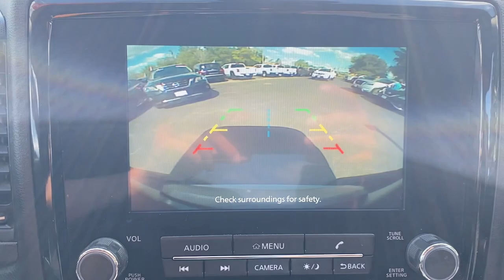2022 Nissan Frontier Wappingers Falls, Poughkeepsie, Fishkill, Hopewell, Newburg, NY PU1836A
Super Black Used 2022 Nissan Frontier S available in Wappingers Falls, New York at Poughkeepsie Nissan. Servicing the Poughkeepsie, Fishkill, Hopewell, Newburg, NY area.

Poughkeepsie Nissan
1445 Route 9

STOP!. STOP!. STOP Falling for the BS games the other dealers play. We have no surprise charges that means NO CERTIFICATION FEES NO DESTINATION CHARGES NO RECONDITIONING FEES!!!..THE PRICE THAT YOU SEE IS THE PRICE THAT YOU PAY JUST ADD sales tax dmv charges and our standard $175 dealer doc fee... ** NISSAN CERTIFIED 84 MONTH / 100 K MILE POWERTRAIN WARRANTY ** 182 Point Safety Inspection Bluetooth Hands-Free LOW Miles!!! Rear view Camera Blind Spot Warning High Beam Assist (HBA) Intelligent Cruise Control Lane Departure Warning System Rear Automatic Braking (RAB) Rear Cross Traffic Alert (RCTA) Rear Sonar System Technology Package.brbrNissan Certified Details:brbr * Limited Warranty: 84 Month/100000 Mile (whichever comes first) from original in-service datebr * Vehicle Historybr * Warranty Deductible: $100br * 167 Point Inspectionbr * Plus 1 Year Pre-Paid Maintenance Included.br * Transferable Warrantybr * Roadside Assistancebrbrbr2022 Nissan Frontier S Recent Arrival! Super Black